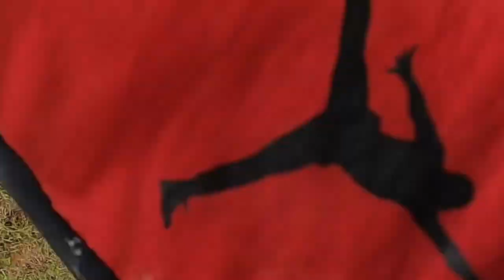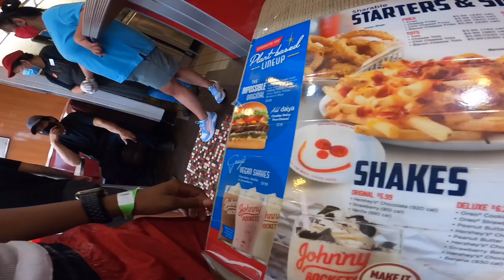youtube video #-7xjIpSsBAo